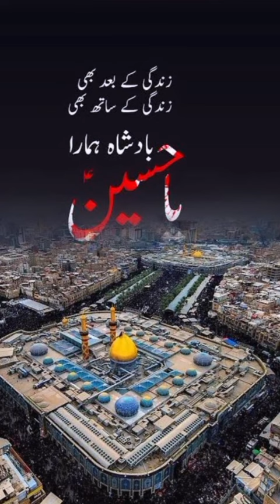Ali Ali Haider e karrar | Hussain, like ❤️ & subscribe 🙏🙏karbalastatus